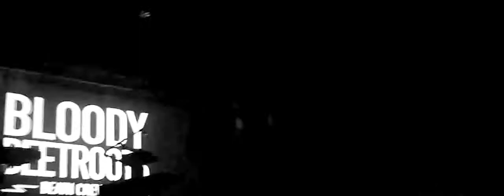• BLOODY BEETROOTS DEATH CREW 77 -- LIVE @ EMS DEPOT •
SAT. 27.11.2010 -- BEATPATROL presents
BLOODY BEETROOTS DEATH CREW 77 @ EMS DEPOT

LINE UP

BLOODY BEETROOTS DEATH CREW 77 -- LIVE

GUDRUN VON LAXENBURG -- LIVE

THE SHIT IS COMING HOME

DJ NIED (neonix -- AUT)

2HANDS UP (neonix -- AUT)

Visuals by AUDIOLOOK & ORANGUTANKLAUS (werethesh.it, shakeyourassrec.com) // DAZEDSTYLES (dazedstyles.at)

TICKETINFO

VVK: EUR 24,- zzgl. Gebühren
AK: EUR 28,-

VVK-Tickets gibt es in allen Filialen von Ö-Ticket sowie 01/96096 sowie für Jugendliche bei WienXtra Jugendinfo (Babenbergerstraße 1/Ecke Burgring, 1010 Wien) bzw. telefonisch unter 01/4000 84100.

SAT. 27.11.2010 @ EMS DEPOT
Einlass: 21.00 Uhr / Beginn: 22.00 Uhr

EMS DEPOT
Erdberger Lände 26
1030 Wien

Anfahrt: U-Station Kardinal-Nagl-Platz in 300m Entfernung.